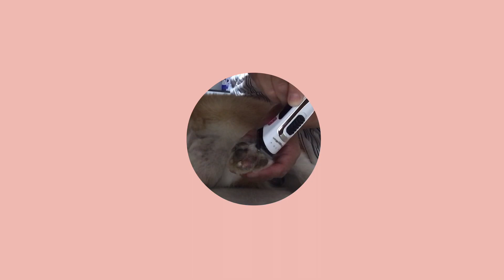寝ている間に足裏バリカンされちゃうのぉ〜⁉︎ってコーギーさんの話【一緒にドキドキしたい方専門動画】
初めての足裏バリカンを見て一緒にドキドキしてみませんか〜⁉︎